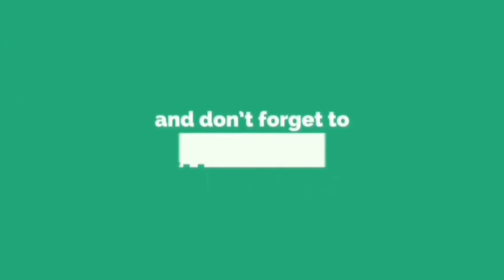Fake Gun Prank In Public Unique Style|Full Comedy | Hindi Prank